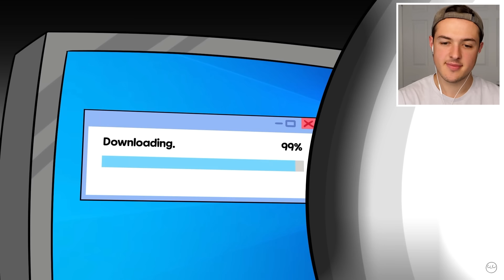Weirdest Animations on YouTube!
Today I react to the weirdest animations on YouTube!